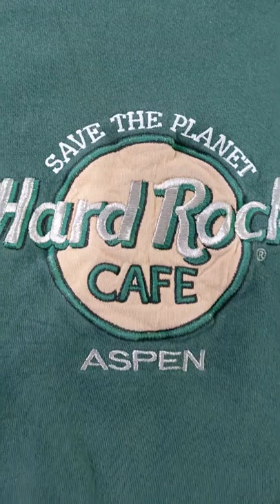Hard Rock Cafe Sweatshirt 0805213-10 1 pc 1 lb Wholesale at Tiedemann Globe